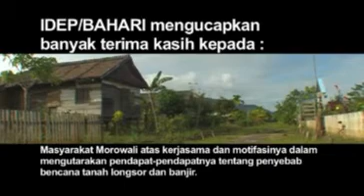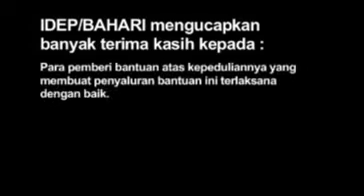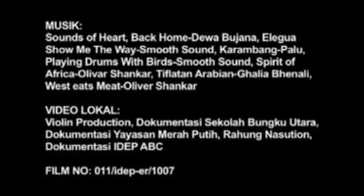Suara Masyarakat tentang Tanah Longsor & Banjir - Voice of the People Landslides & Floods part2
This award winning documentary looks at the challenges faced by communities in Morowali after the area was struck by massive flooding and landslides in 2007. It also tracks the disaster response effort conducted by IDEP/BAHARI and explores the community's perspective on why the disaster happened.